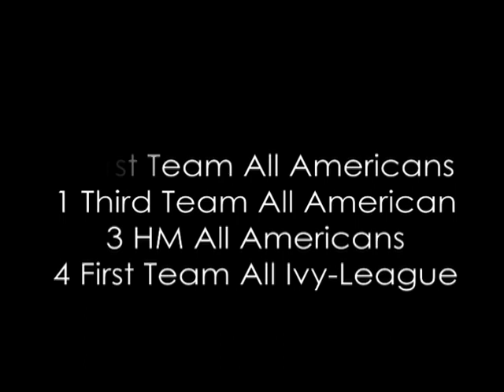Princeton Lacrosse 1994 Highlight Film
Princeton Lacrosse 1994 Highlight Video